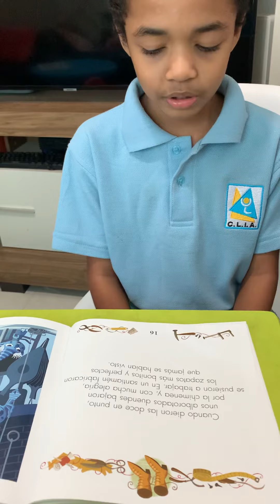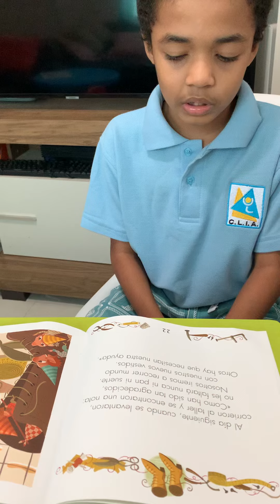Bambú Lector páginas 16 a 22